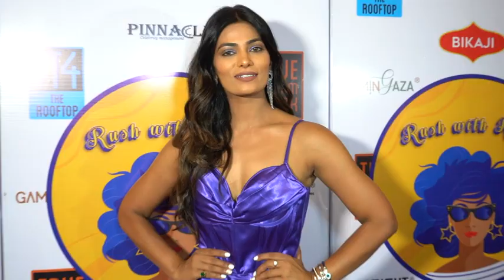Ruchita’s Podcast RUSH WITH RUCH Success Party along with Roshan Garry Bhinder CEO Pinnacle